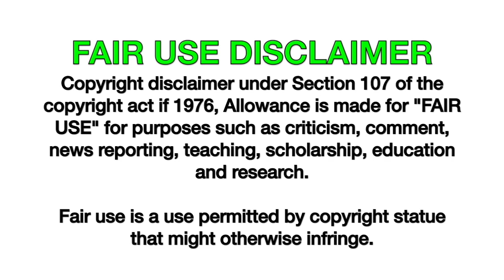ASMR FRIED CHICKEN, BLACK BEAN NOODLES/ ASMR BLACK BEAN NOODLES, FRIED CHICKEN, MOZZARELLA CHEESE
ASMR FRIED CHICKEN, BLACK BEAN NOODLES/ ASMR BLACK BEAN NOODLES, FRIED CHICKEN, MOZZARELLA CHEESE Today I prepared a black bean noodle and a homemade sweet&spicy fried chicken.